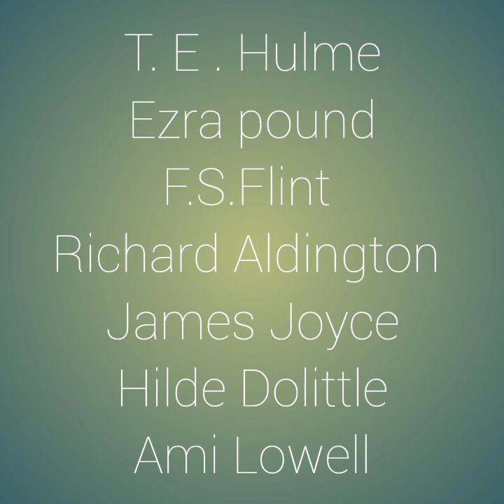The Imagists: a brief note